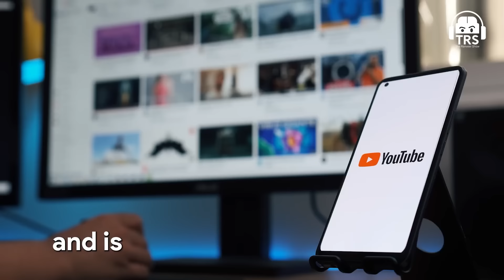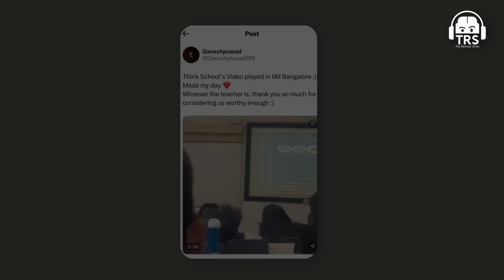2024 Social Media & Content Special @ThinkSchool | Are Content Creators Making Money? | TRS 368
Follow Ganeshprasad's Social Media Handles:-

This podcast was recorded on 28th September’2023 at The Ranveer Show studio.

Today’s episode is a must-watch for all the content creators or anyone who aspires to be one in the future because we have Ganeshprasad on TRS. He is the co-founder of Think School, a Pune-based startup and YouTube channel that provides pre-recorded and live courses. He was an engineering grad who turned his passion for content creation into a full-fledged business model.

In this episode, we will break down the core of content creation and the future potential of content creators. We will talk about the success story of Think School, the future of female content creators, how we can change the situation of women in India, the future potential of content creators, and more. We will also talk about how the film industry differs from content creation and OTT platforms, how Think School became its success today, and the importance of work-life balance.

This episode was completely about content creation and how it can change the dynamic of the media industry.

(0:00) - Ganeshprasad x Ranveer Allahbadia begins
(5:20) - Success story of Think School
(7:01) - Future of female content creators
(11:33) - How will women’s situation in India change?
(20:30) - Future potential of content creation
(29:01) - Film vs. OTTs
(44:41) - How Think School became a success
(50:05) - Work life balance
(54:50) - Thank you for watching
(55:05) - End of the podcast